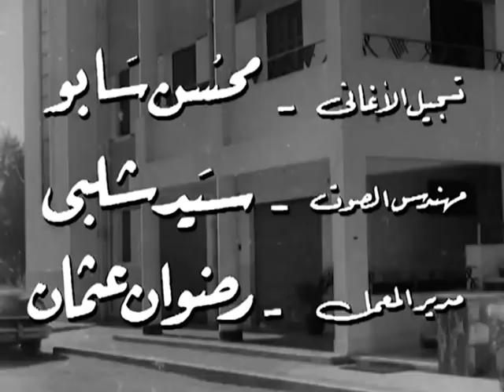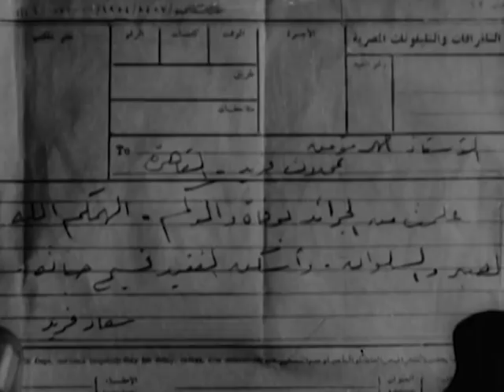فيلم قلبي يهواك - Alby Yhwak Movie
تحب سعاد ابنة التاجر سيد فريد، الشاب أحمد مؤمن مدير متجر يملكه أبوها، يتقدم التاجر زكى لخطبة سعاد، وأفكار الزوجة التى طلقها أحمد، أربعة أشخاص، يتولد حب بين سعاد وأحمد، لكنها تتزوج من زكى، تظهر أفكار فى حياة أحمد مرة أخرى، وتتظاهر بالاستقامة، لكنها لا تلبث أن تنحرف، فى نفس الوقت تعانى سعاد كثيرا مع زوجها، تتعرف سعاد بأفكار ويعجب زكى بأفكار وتصير عشيقته، لكن يحدث حادث مؤلم لزكى فى جبال لبنان وتنفصل سعاد عن زوجها، كما تنفصل أفكار عن أحمد، كى يتزوج كل من سعاد وأحمد.

رومانسي - انتاج سنة 1955

الابطال
حسين صدقي
صباح
سميحة أيوب

الاخراج \ حسين صدقي
المؤلف \ عبد العزيز سلام